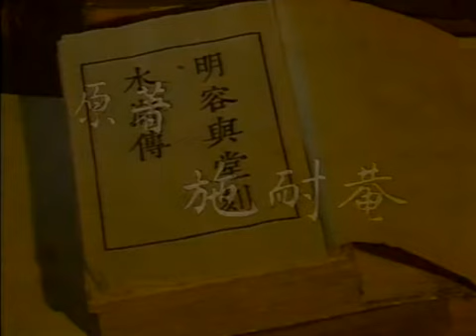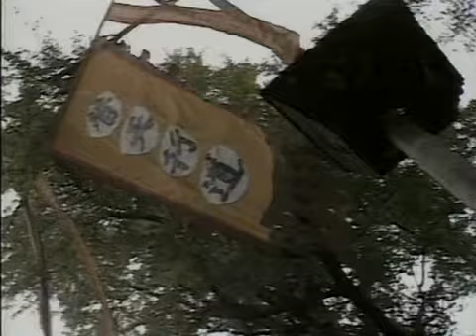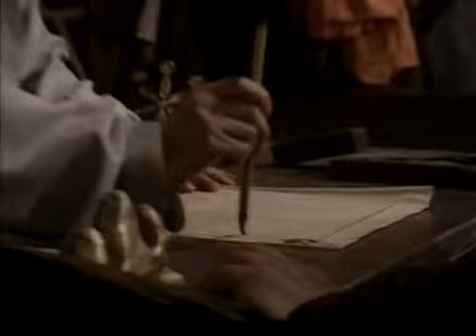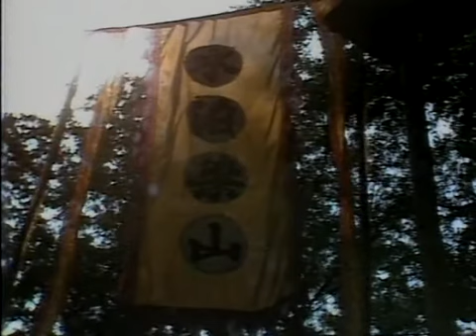人物志水浒传 13 李逵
水滸故事